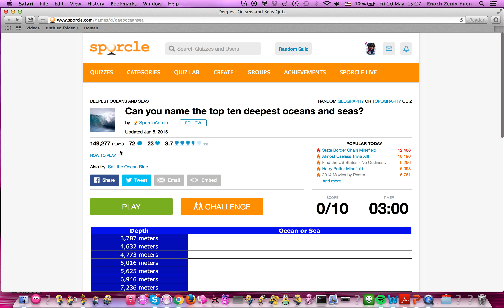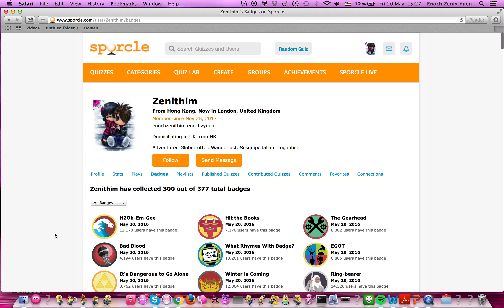300 sporcle badges by Zenithim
300 sporcle badges by Zenithim